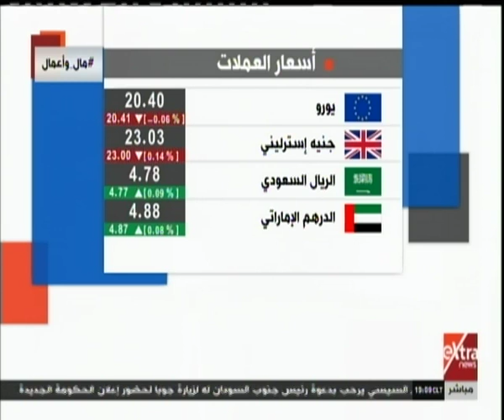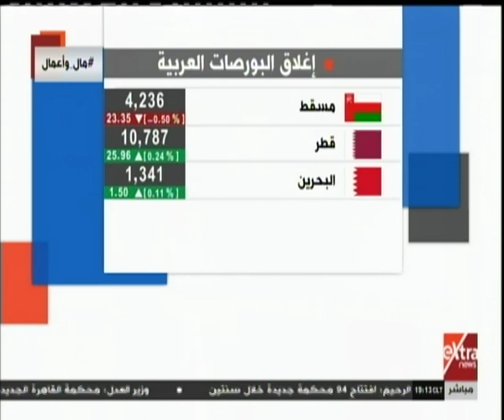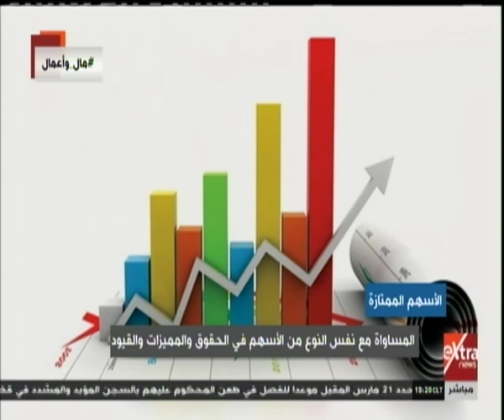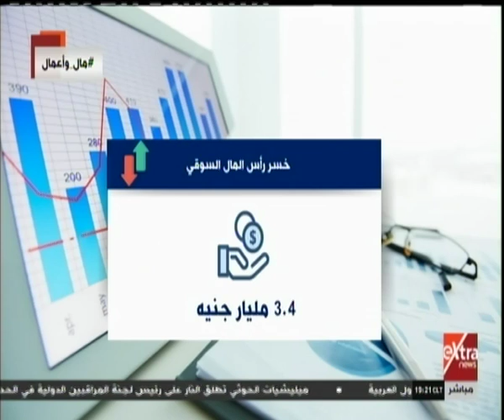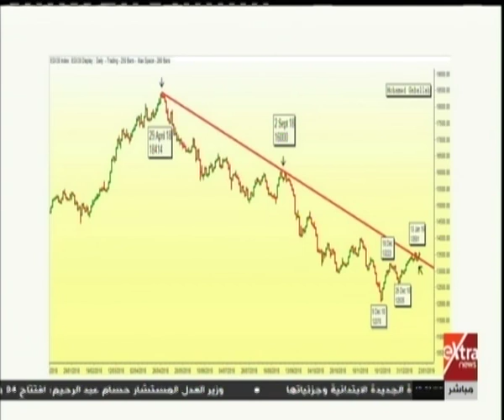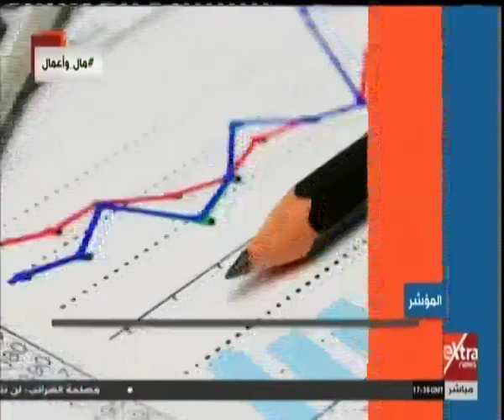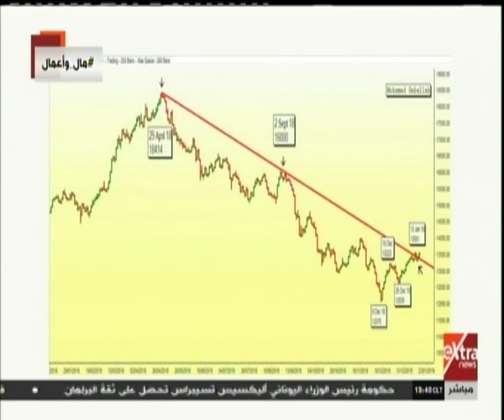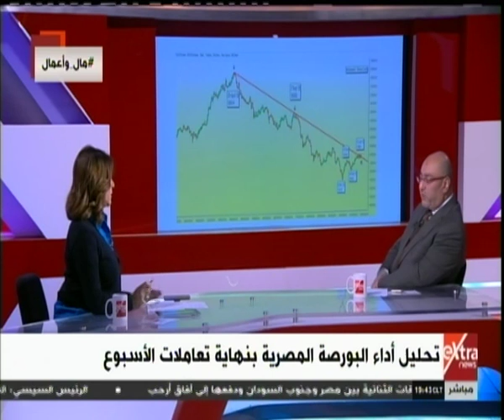مال وأعمال| تحليل أداء البورصة المصرية بنهاية تعاملات الأسبوع (حلقة كاملة)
مال وأعمال| تحليل آداء البورصة المصرية بنهاية تعاملات الأسبوع | 17 2019

ضيف الحلقة
محمد جاب الله - رئيس القطاع الاستراتيجي لشركة بايونيرز للأوراق المالية